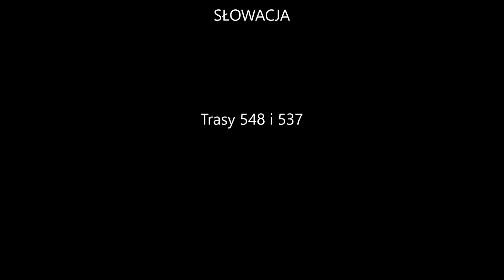SŁOWACJA TRASA 584 i 537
Polecam trasę uwzględniającą te dwie drogi na weekendowy wypad. Mnóstwo ładnych widoków i fajne słowackie winkle. Przy dobrej pogodzie na prawdę jest co pooglądać.